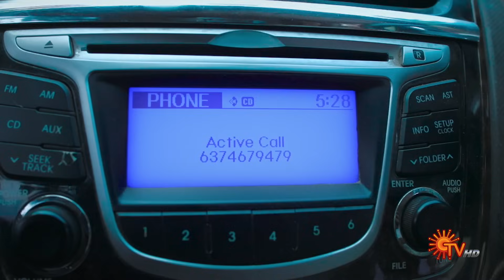Pudhu Vasantham - Weekly Recap | 25 Sep 2023 - 30 Sep 2023 | Sun TV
Watch the Weekly Recap of popular Tamil Serial PudhuVasantham that airs on Sun TV.

Watch all Sun TV Serials FREE on SUN NXT App. *Free for Indian Users only

Raised as a single child, Selvi longs for the loving embrace & heart-warming bond of a joint family. And when her dream comes true, watch her battle all odds & win over her husband's large family.